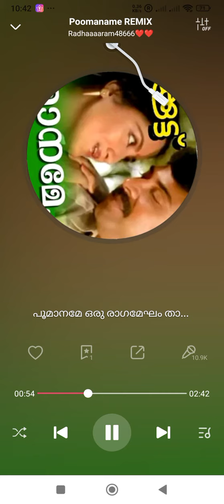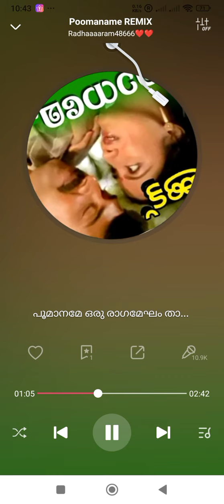poomaname.......,💔💔💔💔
oru. pazhaganam. actors. Mammootty സുമലത. കേട്ട്. ..കേട്ടിരിക്കും👍🌹🌹🌹🌹